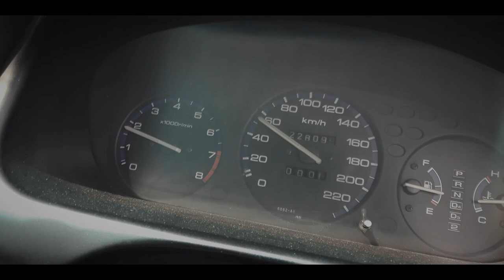Jalan Bareng Honda Civic Ferio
Video ini dibuat untuk hiburan / tontonan saja